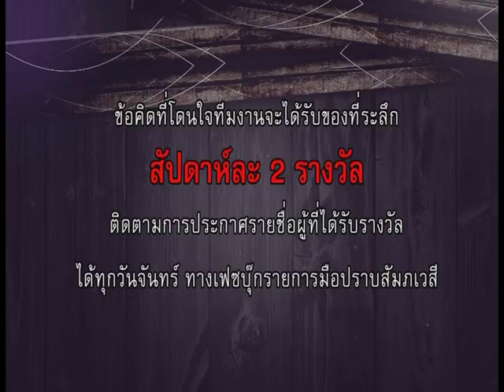รายการมือปราบสัมภเวสี " ร่างนี้ผีจอง " EP.191 [4/4]